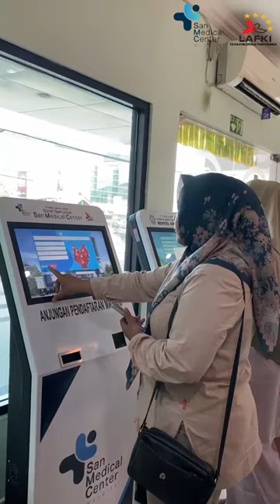Ini dia Layanan Antar Obat gratis kami yang sangat mempermudah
Hallo SMC Family😍

Layanan Antar Obat kami sangat mempermudah SMC Family, tidak perlu nunggu antri obat lagi, obat diantar sampai depan rumah, dan tentunya layanan ini Gratis ✨

informasi lebih lanjut bisa menghubungi 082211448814
follow kami :
fb Smc Hospital Karawang
youtube SMC Hospital Karawang
Emergency Call Center 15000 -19